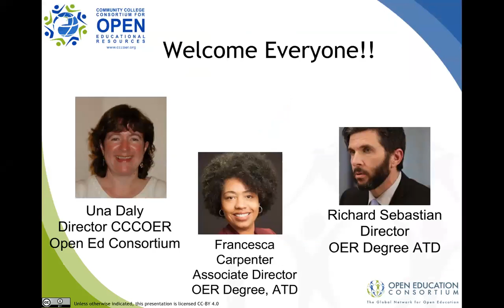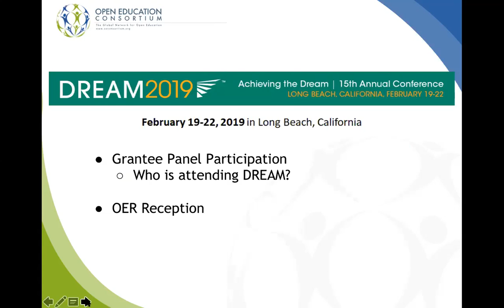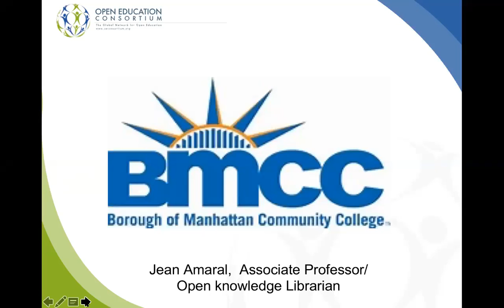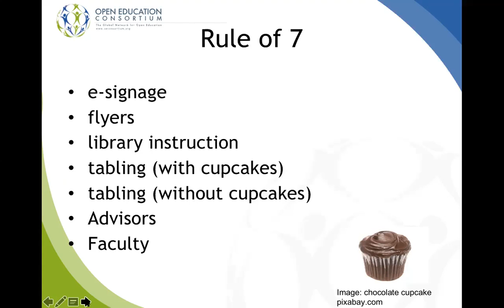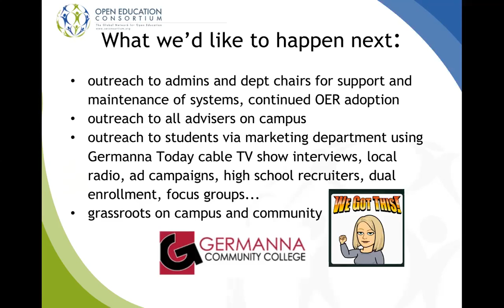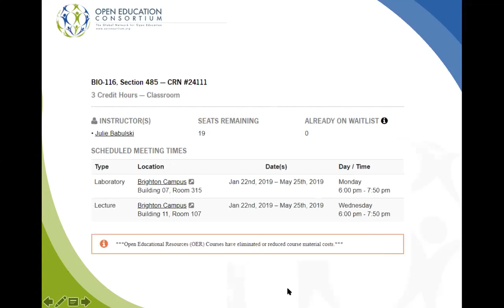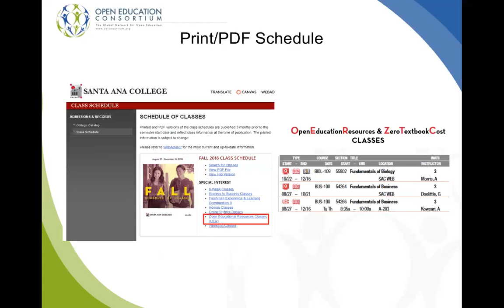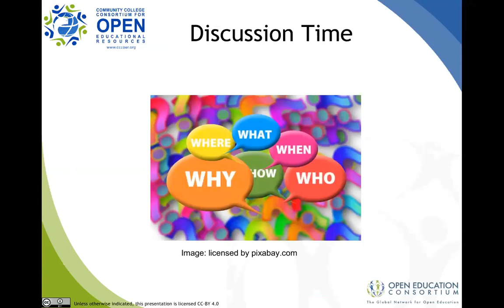Fall 2018: Creating Student Awareness of ATD OER Degrees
Highlights of the 2nd Year Research Findings and Strategies on Creating Student Awareness from Borough of Manhattan, Germanna, Lake Washington Technical, Monroe, and Santa Ana Community Colleges.